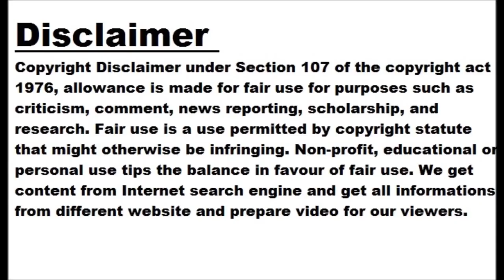Graham Potter sacked as Chelsea coach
NEW DELHI: Premier League club Chelsea on Sunday sacked coach Graham Potter after the six-time EPL champions had slipped into the bottom half of the tally. "Chelsea FC has announced that Graham Potter has departed the club. Graham has agreed to collaborate with the club to facilitate a smooth transition," Chelsea said in a statement. "Chelsea would like to thank Graham for all his efforts and contribution and wish him well for the future." Chelsea's 2-0 home defeat to Aston Villa on Saturday left them in 11th place in the table and five points off any European spot. Potter, 47,...